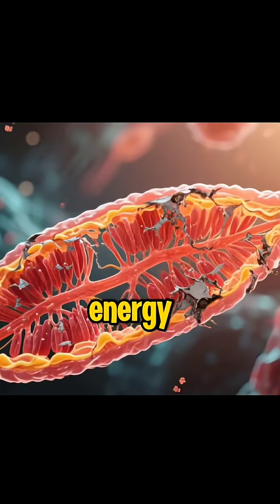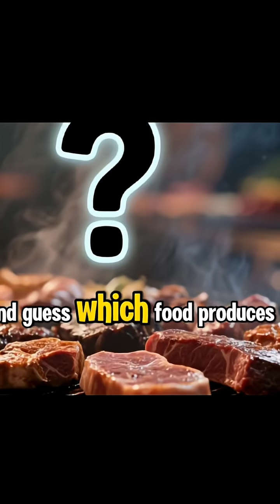What Red Meat Really Does to Your Skin, Cells, and Aging Process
Have you ever wondered why you feel like you're aging faster than you should — even when you think you're eating “healthy”?
Today’s video exposes the shocking truth about red meat and how it may be silently accelerating your aging from the inside out.

You’ll discover:
• How red meat triggers inflammation and damages skin and organs
• The real impact of AGEs, TMAO, Neu5Gc, and iron on your cells
• Why some people age rapidly without realizing the cause
• What science reveals about red meat and accelerated aging
• What you can do today to protect your health and slow down aging

This is not about fear — it’s about awareness.
Understanding how your body reacts to certain foods is the key to making smarter choices and staying younger for longer.

If you care about your long-term health, you need to watch this until the end.